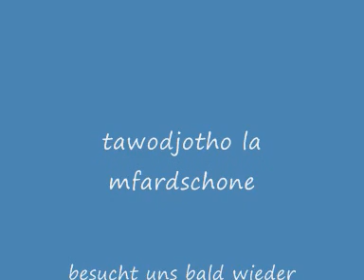Qole Ritonoje ral Rufojo 11 - 12 Suryoyo Oromoyo Suryoye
Qole Ritonoje ral Rufojo Suryoyo Music Syrisch Orthodoxe Kirche von Antiochien
Mor Afrem Kirche Heilbronn
Mor Afrem Ignatius Suryoye Aramäer Heilbronn
Suryoyo Aramäer Oromoye Rito Suryoye Syrisch Orthodox Kirche Heilbronn